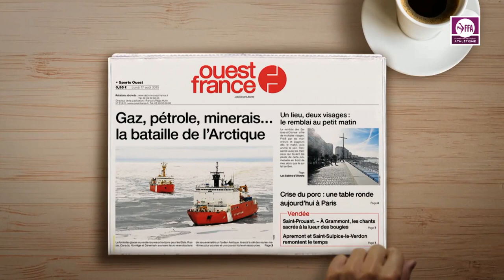Le Mans 2016 : Cross Juniors Garçons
Championnats de France de Cross-country Le Mans 2016 : Découvrez les images de la course juniors garçons.

Retrouvez toutes les infos, photos et réactions de la compétition